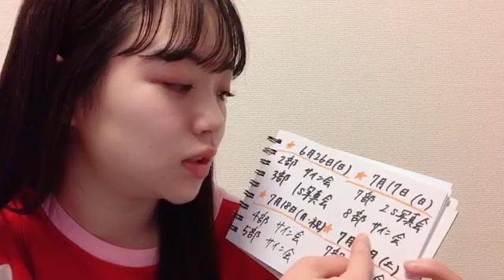48 Sorano Uemi 2022年04月06日15時40分28秒 上見 天乃（AKB48 チーム８）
◆横山結衣1st写真集『未熟な光』
◆Amazonプライムビデオ